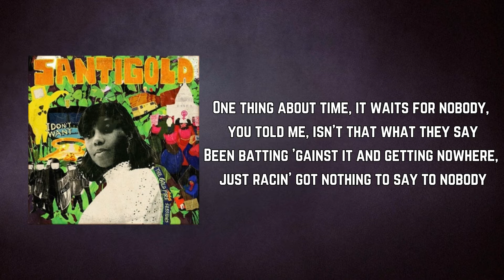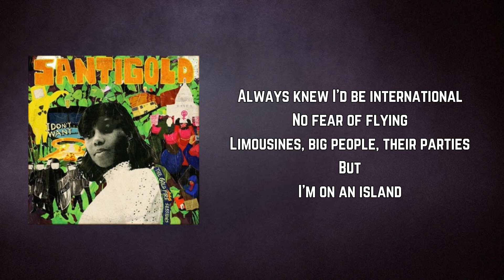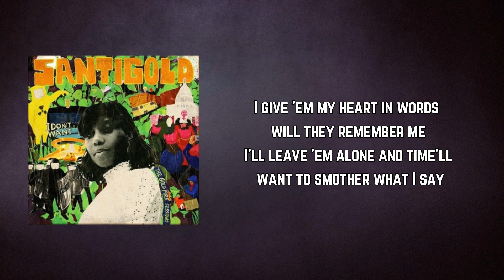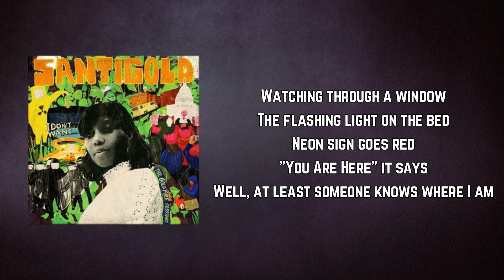Santigold - Chasing Shadows (Lyrics)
Chasing Shadows by Santigold
Album: 99 Cents

Chasing Shadows Lyrics:

360, 5 left, I'm counting it to the day
I'm thinking if I did everything I said, or if the year got the best of me
One thing about time, it waits for nobody, you told me, isn't that what they say
Been batting 'gainst it and getting nowhere, just racin' got nothing to say to nobody

Little lady better get in line, now I'm talking this to myself
better get in on down with the program, don't sell your lot for an old broke dream they been sellin'
ya free falling like Tom Petty, waitin' on this rodeo to haul
I break my own rules, steal my way home, and guard the still there like a beast

We race the globe
The shakers and the fools
We trouble you know
You'll find us where we fall,
We chasing shadows

We chasing shadows

And I can't have it, have it any other way
I'm not gon' have it, have it any other way

Always knew I'd be international
No fear of flying
Limousines, big people, their parties
But
I'm on an island
Watching through a window
The flashing light on the bed
Neon sign goes red "You Are Here" it says
Well, at least someone knows where I am

Maybe I will get it wrong, no patience for myself
Selling years of ideas 'til I'm old, a living on the shelf
I won't follow I'm taking the long way, my standards hold me up
Why they eating they idols up now why they eating they idols up, damnit

I give 'em my heart in words will they remember me
I'll leave 'em alone and time'll want to smother what I say
I round another year and wonder did I go someplace
I'm bucking this one down, this one right here won't walk away

You'll find us were we fall,
We chasing shadows

We chasing shadows

But I'm on an island

Neon sign goes red
"You Are Here" it says

#99 Cents